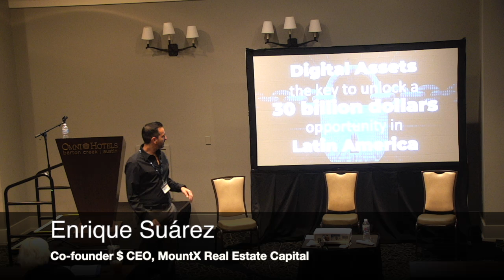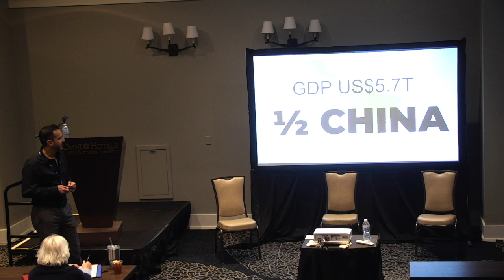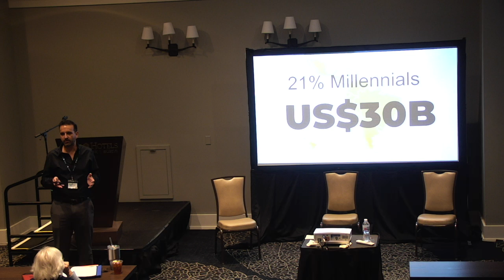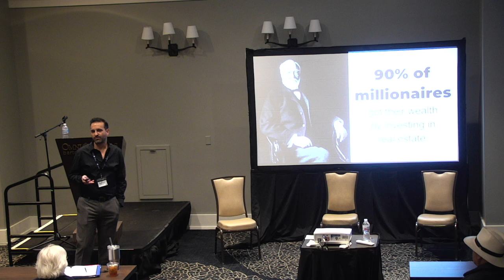Digital Assets: The Key to Unlock a 30 Billion Dollar Opportunity in Latin America | Enrique Suárez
Recorded on Wednesday, September 22nd at the Digital Assets AND Securities Conference.

Co-Founder and CEO of MountX Real Estate Capital, Enrique Suárez, delves into the state of digital real estate space in Latin America and how MountX is affecting it.